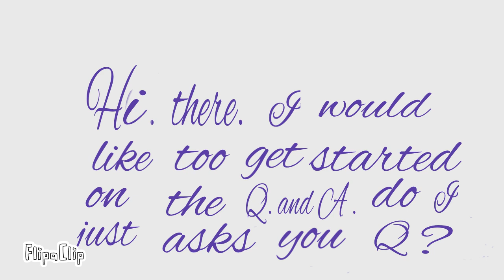Q AND A.